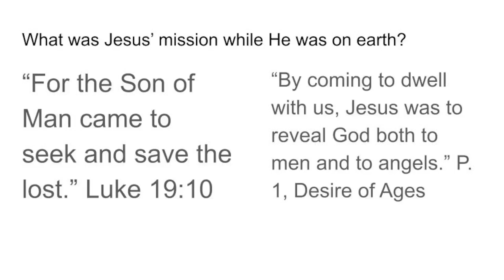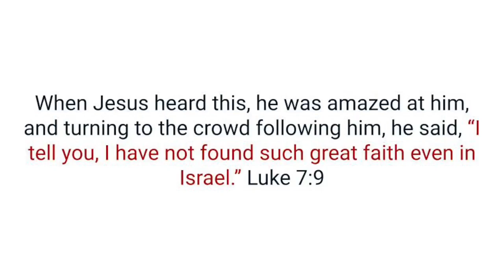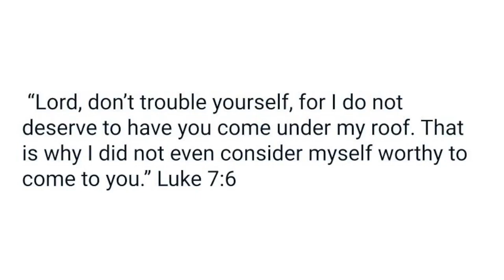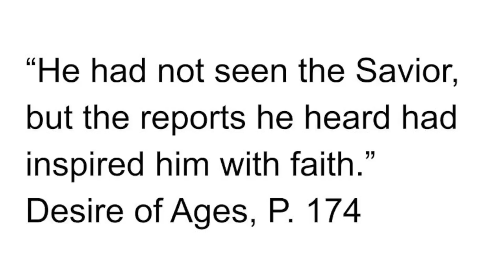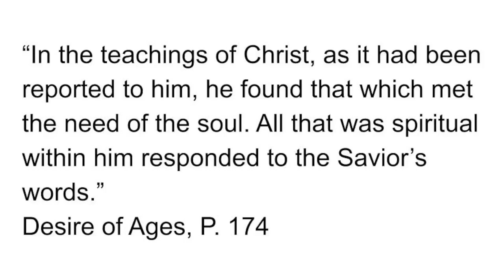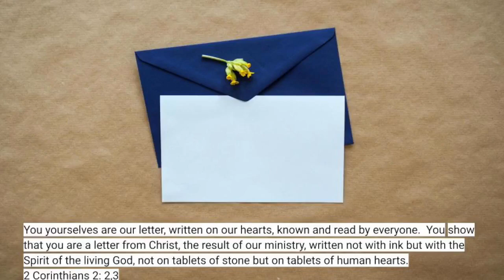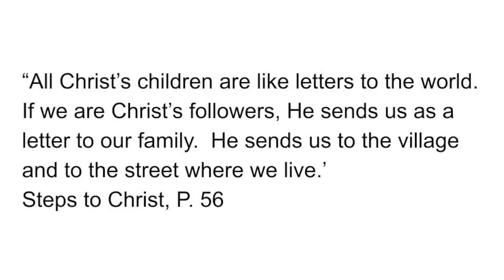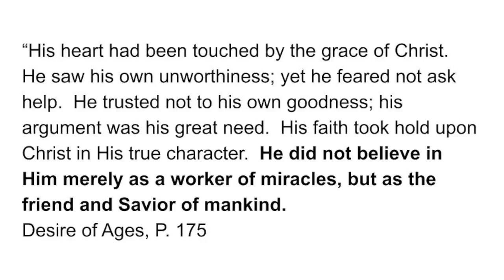Peloton Christianity || Jane Chung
How to spread the gospel more effectively